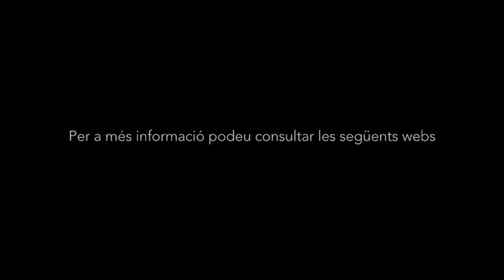Gil Grau (2n GP) 2015.06 – Sonate de Francesco Veracini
Obra: "Sonate" de Francesco Veracini
Trompeta: Gil Grau
Pianista: Josep Mª Comajuncosa